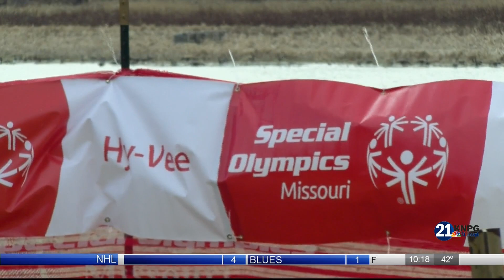Maryville Treatment Center hosts annual Special Olympics Polar Plunge